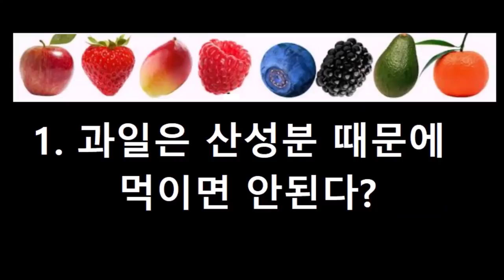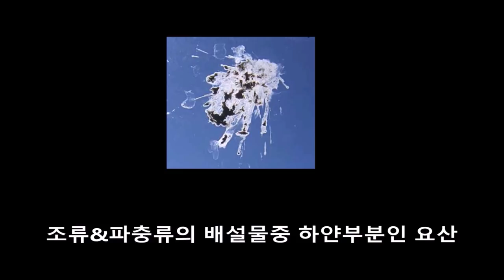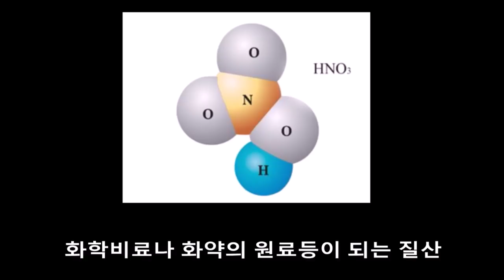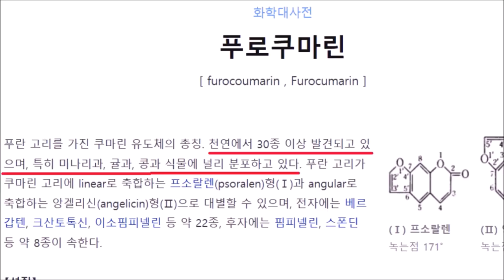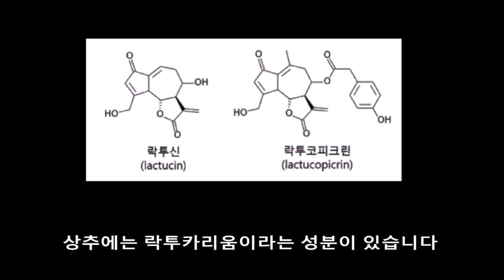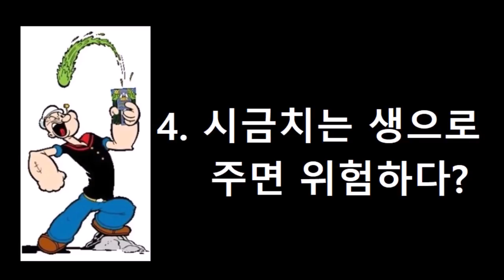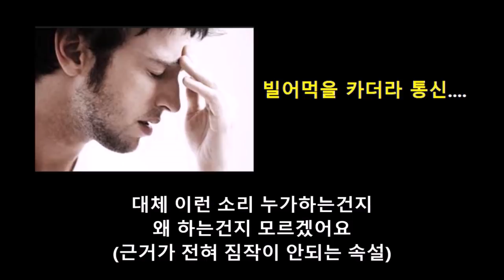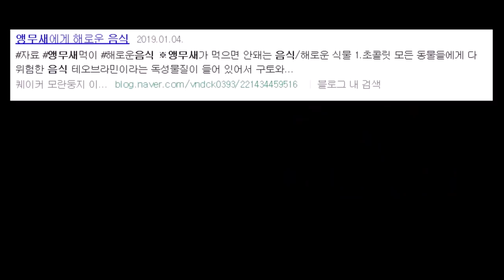앵무새 자연식의 헛소문을 파헤친다!